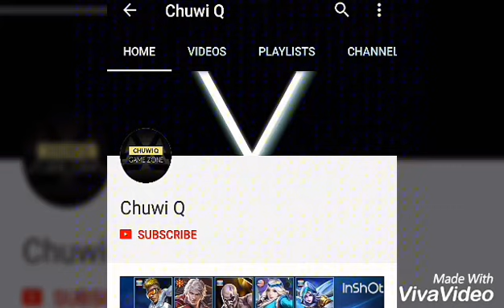Searching for the Lost Village Episode 1 | Minecraft PE Survival Mode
The Journey of Searching for the lost village.
mojang Minecraft PE edition version 1.0.0.16

Reason behind of making this video.
i played this just for past time and i really enjoy playing on creative mode, then one day i tried to play survival very hard mode in infinite map then while running from zombies, i accidentally discover a village made by NPC villagers then i ask myself if there is other village than the village i found and that's the start of searching for other villages in infinite map. :)

Want to earn more from internet? Check out my videos to learn new ways to earn money online here

Also, if you use this invite to sign up and launch your Patreon page, we'll both earn bonuses as supporters pledge to you, if you are interested just click this referral link to the sign up

follow me at omlet streaming apps for more live stream gameplay.

I certify that every applications i used to make this video is a free apps that can be use freely and can install in google play store or can be download free in internet for your personal purposes and everything in this video is edited and made by me only. Thank you.